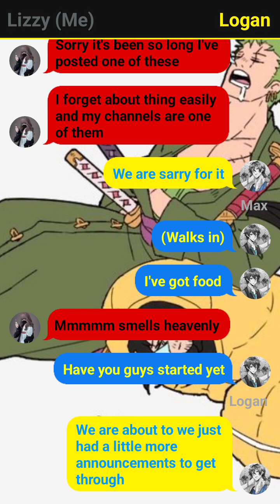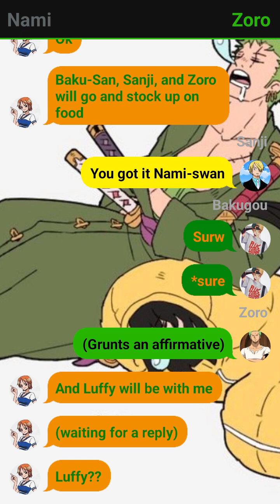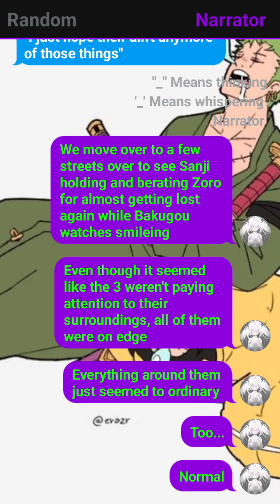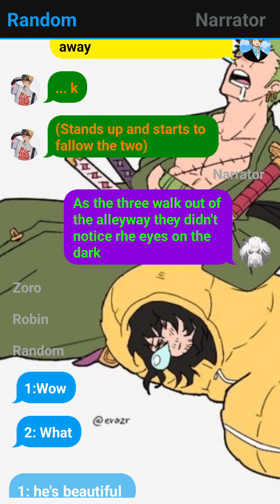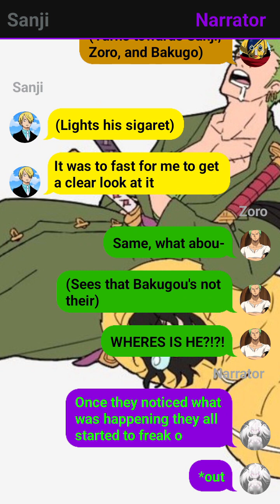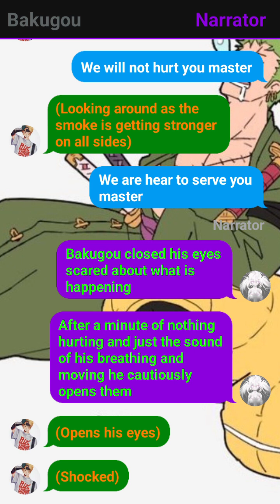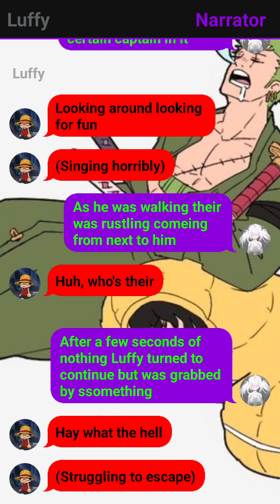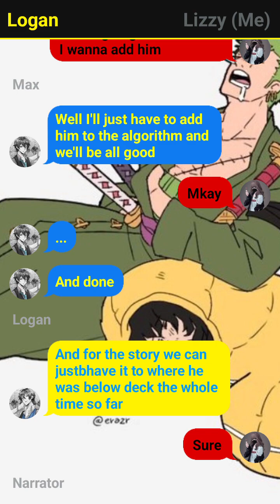Bakugou in One Piece/Part 3/MHA x One Piece/Texting Story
Ok so I need names for the two brothers and the three dragons